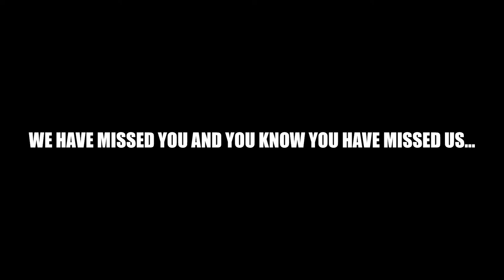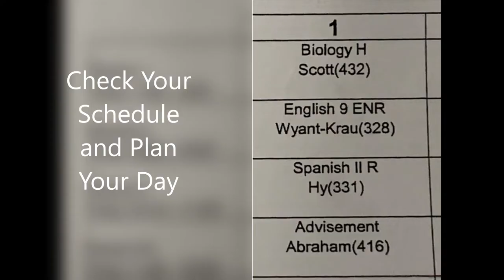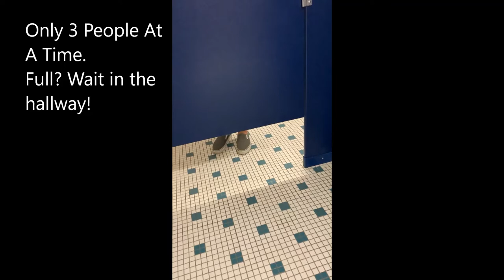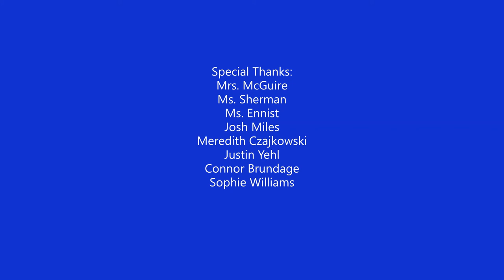High School Safety Procedures Full Video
HHS Safety Procedures Video